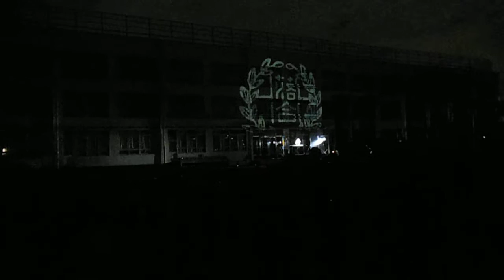DSCF6595プロジェクションマッピング20151225落合第一小学校